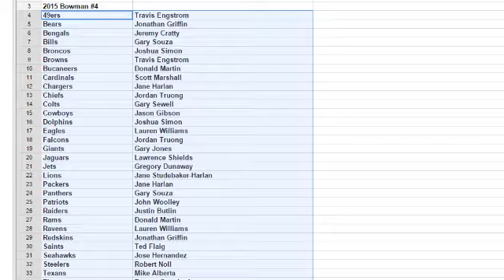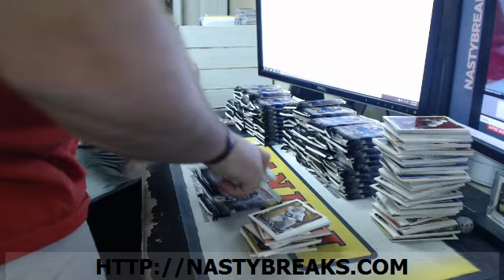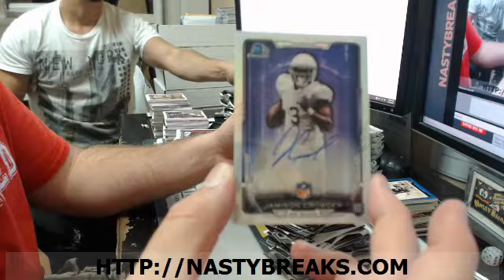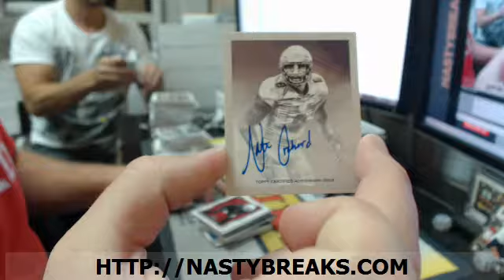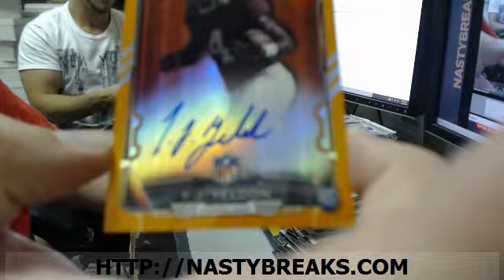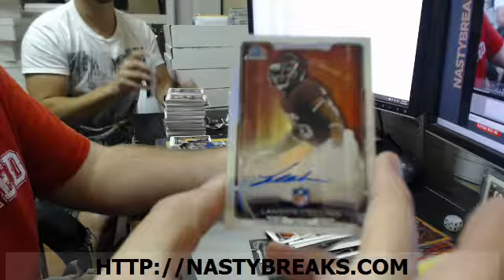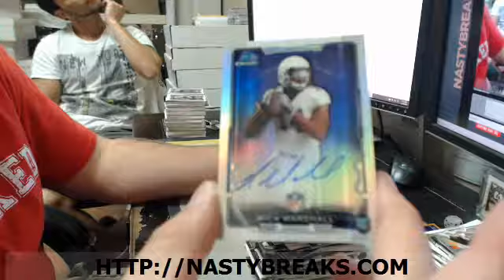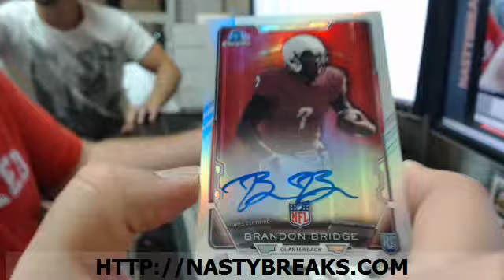2015 Bowman Football Full Case Teams #4